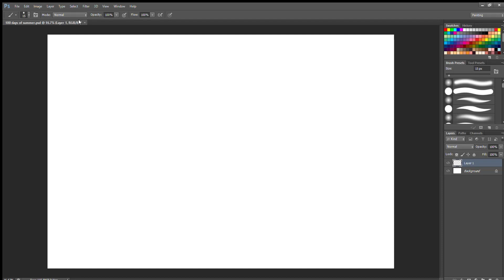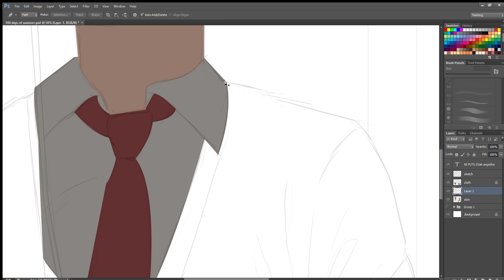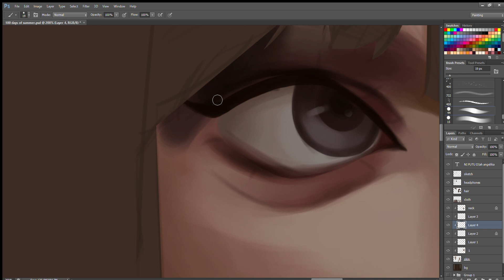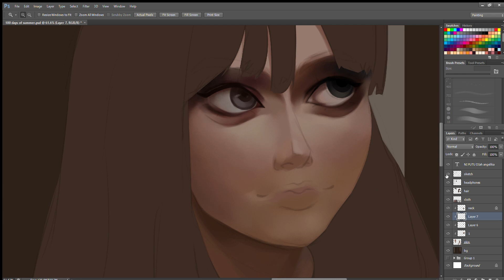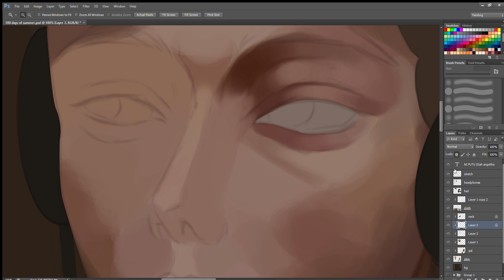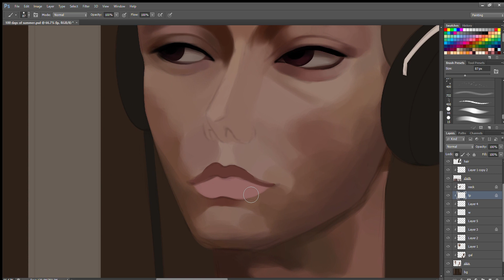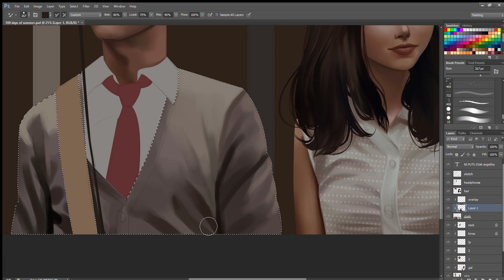[Speed Painting] 500 DAYS OF SUMMER TOM HANSEN & SUMMER FANART | CHILL DIGITAL ART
HONESTLY I'M ROOTING FOR THEM
BUT I KNOW IT'S NOT OKAY
I'M A HOPELESS ROMANTIC- I CAN'T
THEY'RE SO PRETTY